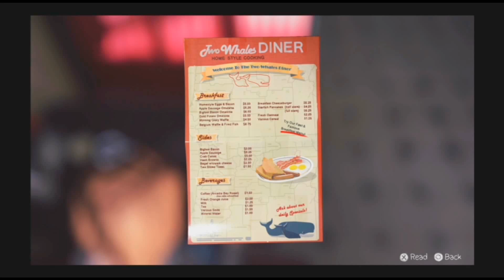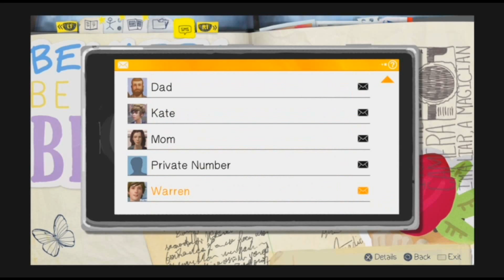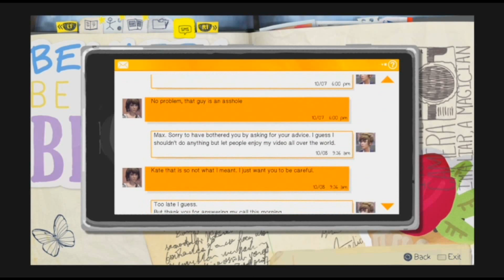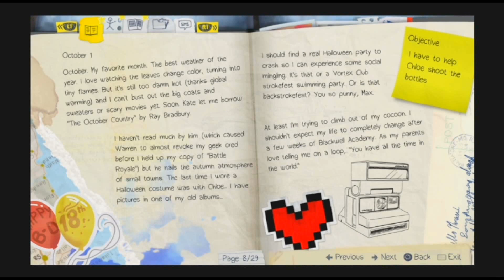NööB & Pro Gaming Ft - Meow & Pimpy - Life is Strange - Pt 5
What's up, Kittens!? Welcome to our playthrough of "Life is Strange" for the PS3. Have you ever wondered what it would be like to be a teenage girl the rewind time, get nose periods, and make choices that really don't matter because it's a video game? I think you are in for a treat then because that is this game and so much more/less (depending on how you perceive things)! I hope you all enjoy this. Stay cute, stay awesome, and stay fluffy, Kittens! Meow!